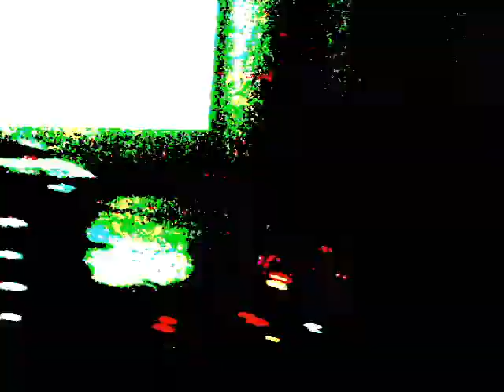Dr T's When Worlds Collide - Gallery 119 part 8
Spend a few at the Galley 119 for the trills and flourishes that kills and nourishes.

When Worlds Collide: Eric Crawley - analog synth & Harpejji, Glynis [Dragonwoman] Loman - cello, Keith Sanders - viola, Michael Bloom - bass & tabletop guitar, Dr T - video mix,  Mitch Ahern - invented instruments, Michael Bloom - bouzouki, Joe Brown - guitar & percussion, Walter Wright - analog synth, laptop & video.